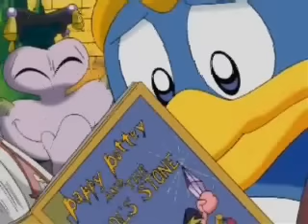A Few Funny Dedede Moments.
A little bit of funny moments of king Dedede from 'Kirby: Right back at yea'

I do not own Kirby or any of the characters in this video.